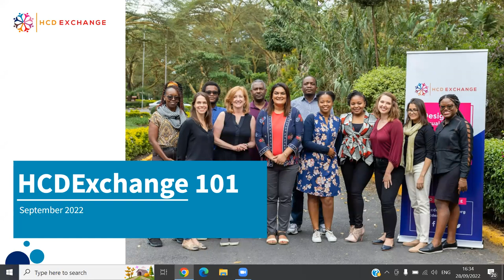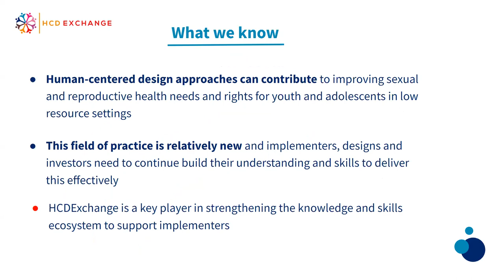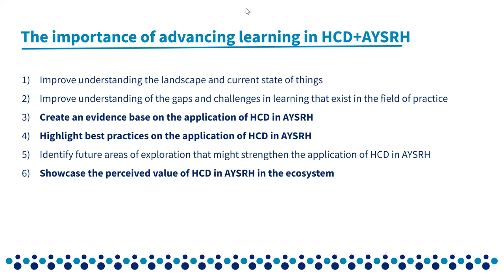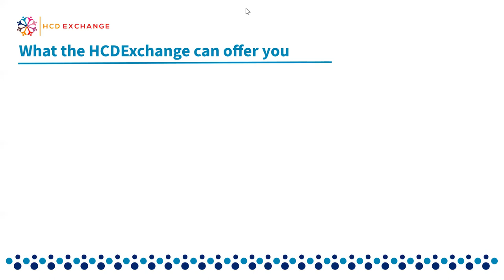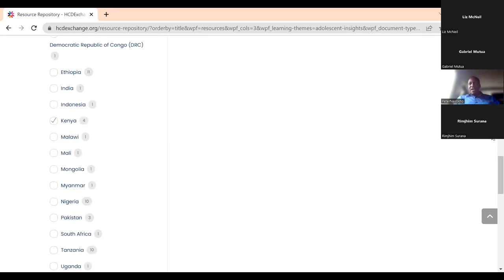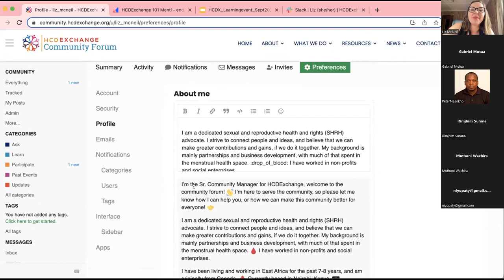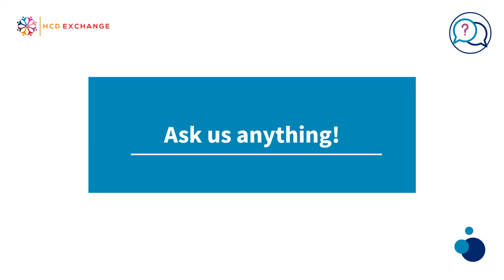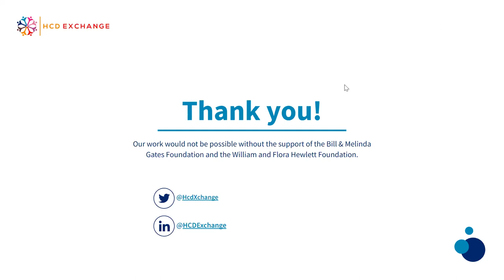HCDExchange 101 webinar recording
The HCDExchange Community of Practice has made incredible progress since we started in 2019. We have developed and progressed on our Learning Agenda and grown to be a Community of over 1,100 members across 60 countries globally.

Now in Phase 2, we have adapted new learnings and areas of exploration, needs and demands from the HCD+AYSRH field of practice. With the new additions to our team, new products, updated mission and vision, we are hosting this event as a reintroduction to who we are, how we have evolved, what we do, and how you can get the most out of the Community of Practice. This event is aimed at those of you who would like to learn more about the HCDExchange, meet the Secretariat team and understand the benefits of joining this dynamic Community.